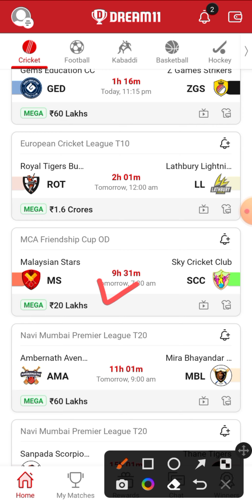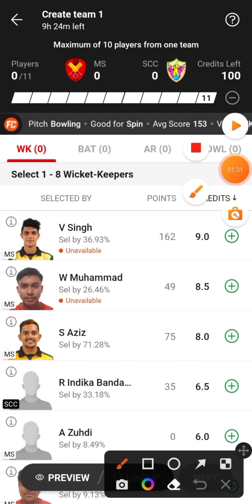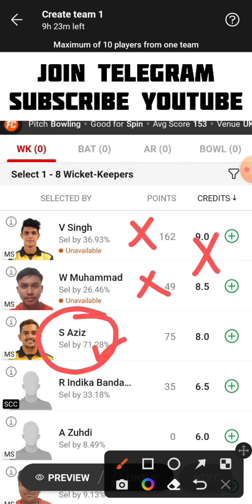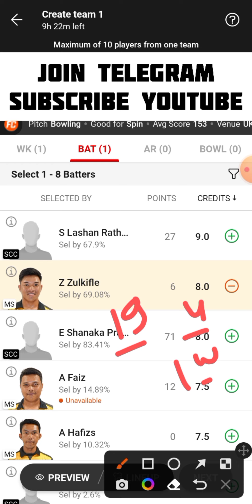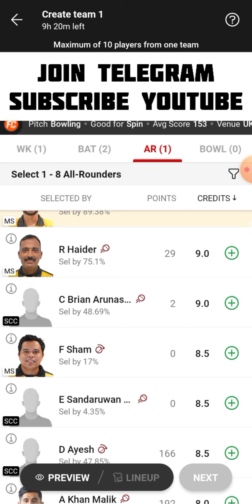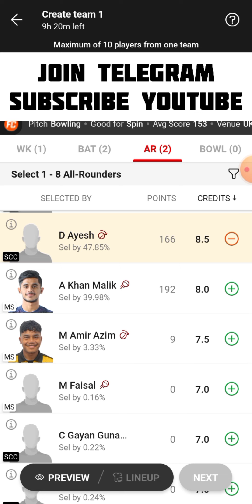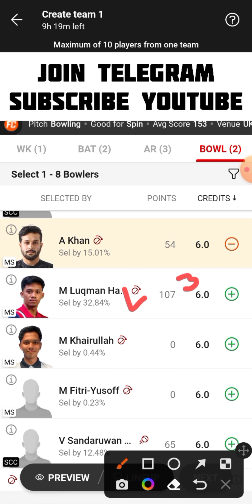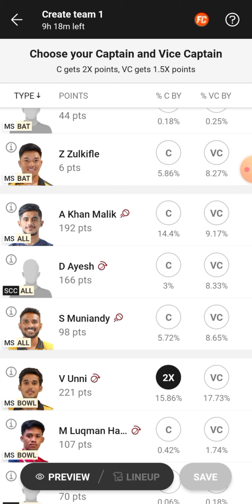MS vs SCC Dream11 Team | MS vs SCC Dream11 Prediction | MS vs SCC Dream11 Team Today Match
MS vs SCC
MS vs SCC Dream11
MS vs SCC Dream11 Team
MS vs SCC Dream11 Team Today Match
MS vs SCC Dream11 Prediction
MS vs SCC Dream11 Prediction Today Match
MS vs SCC Playing 11
MS vs SCC Live Match Streaming
MS vs SCC Today Match Dream11 Team
MS vs SCC Today Match Prediction
MS vs SCC Team Today Match
MS vs SCC Dream11 SL GL Team
MS vs SCC Small League Grand League Team
MS vs SCC One Day Match Dream11 Team
MS vs SCC Last Match Scorecard
MS vs SCC Match Live Score
MS vs SCC MCA Friendship Cup ODI Dream11 Team Today Match
Malaysian Stars vs Sky Cricket Club Dream11 Team